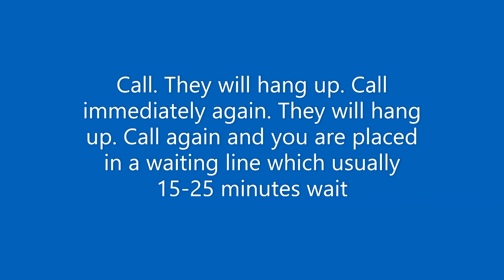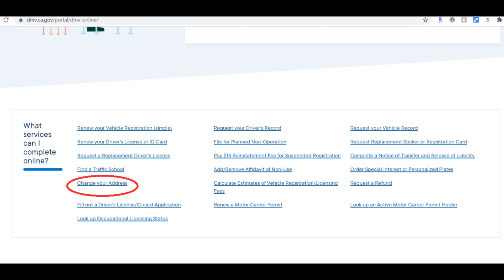Cates Cube/ How to Reach a live agent at the Error Processing Unit for the DMV in North CA (2021)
If you enjoyed this video, please give it a THUMBS UP as it helps me in the YouTube algorithm! 😀

Did your California Drivers License or Identification go to the wrong address? Do not fret! There is a method to get this corrected but it's really hard to get through the Sacramento, CA Error Processing Unit for the Department of Motor Vehicle (DMV) and I have figured out the method to get through much faster and more sanely to get the job done!